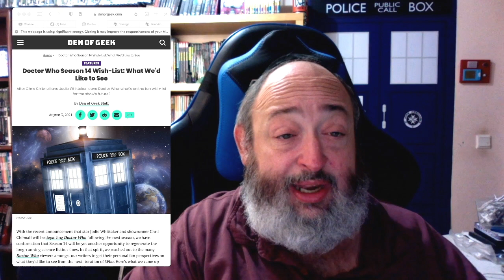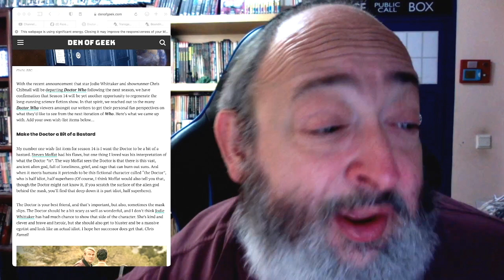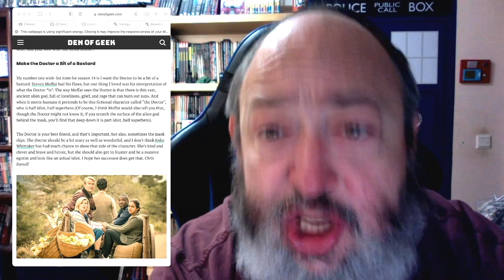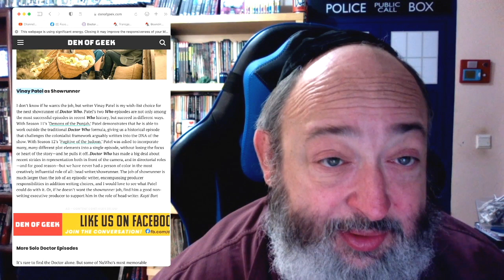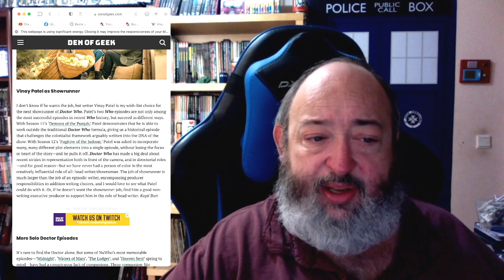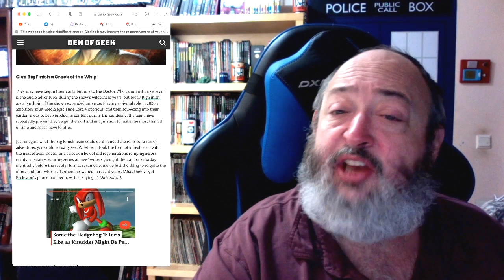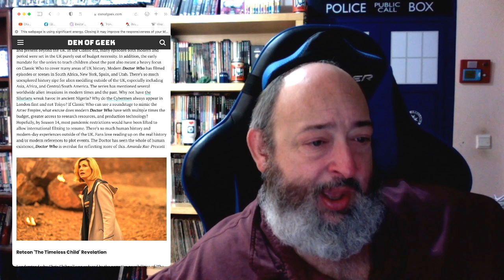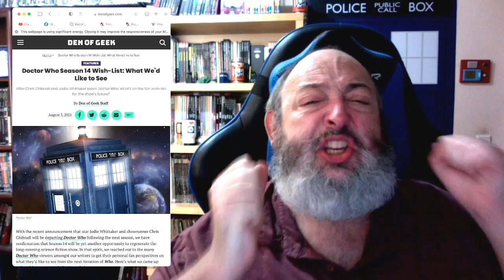Den of Geeks ABSOLUTE DUMBEST Ideas On What To Do With The Future of Doctor Who!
TheFandomMenace DoctorWho RIPDoctorWho DefundTheBBC SheenForFourteen JodieWhittaker NotAnyonesDoctor ChrisChibnall TheRabbiFromAnotherPlanet The Rabbi From Another Planet Presents "Den of Geeks ABSOLUTE DUMBEST Ideas On What To Do With The Future of Doctor Who!"

Tzvi Lebetkin
27 HaGeffen st.
Karney Shomron,
Israel 4485500